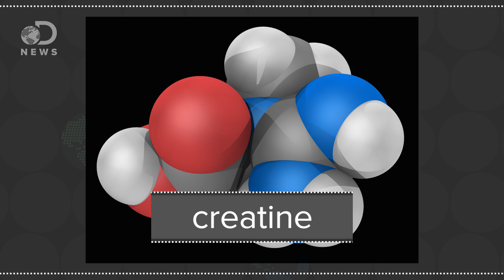Are Bodybuilders At Higher Risk For Testicular Cancer?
In an attempt to gain more muscle mass, a lot of bodybuilders take performance enhancing supplements such as creatine and androstenedione. Are these supplements safe?

Testicular cancer link found for muscle-building supplements
"A new study associates taking muscle-building supplements with an increased risk of testicular cancer."

Creatine: What It Is, What It Does, and Its Side Effects
"Creatine works. Lifters know this, professors know this, the marketers who sell the stuff know this."

"Androstenedione is a steroid hormone that has weak, androgenic actions on the body itself. However, it mainly acts as a stepping stone in the manufacture of testosterone and oestrogen within the body."

Muscle-building supplements creatine and androstenedione 'increase risk of testicular cancer'
"The increased consumption of muscle-building supplements could explain the rising rate of testicular cancer in young men over the last three decades, according to researchers at Yale University."